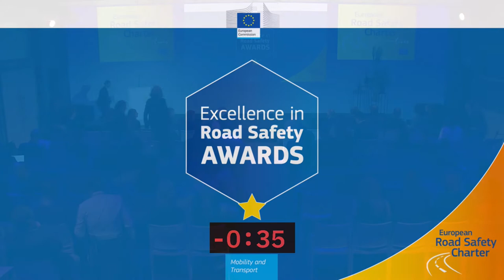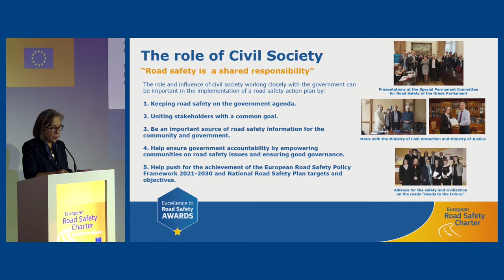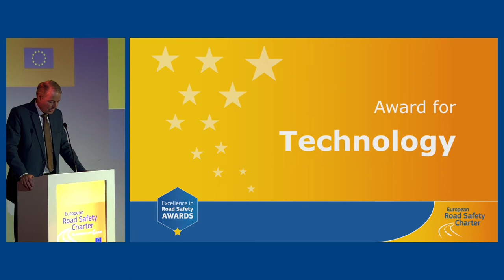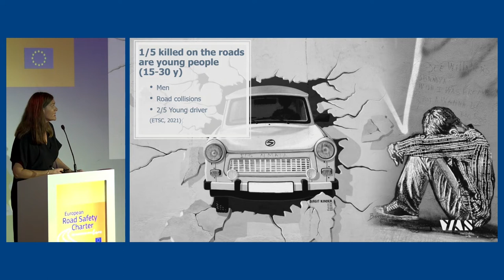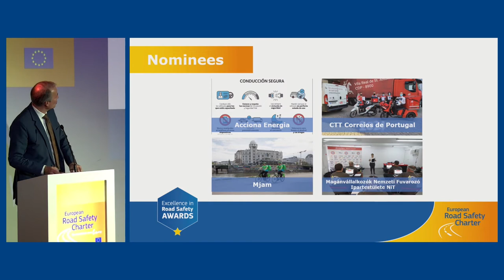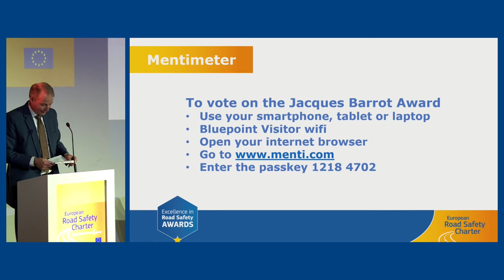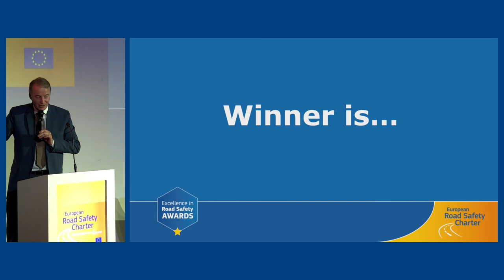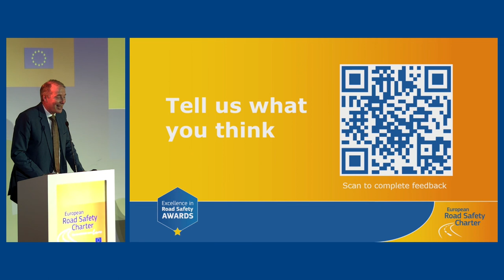Excellence in Road Safety Awards 2022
Recording of the live stream of the Excellence in Road Safety Awards 2022 which took place in Brussels on 17 October 2022